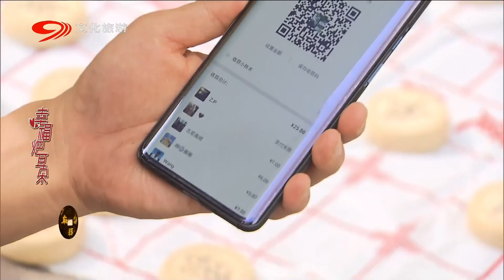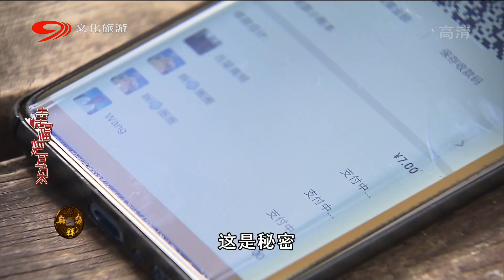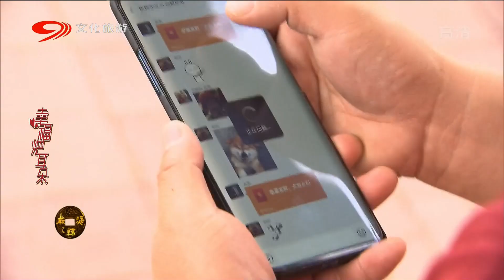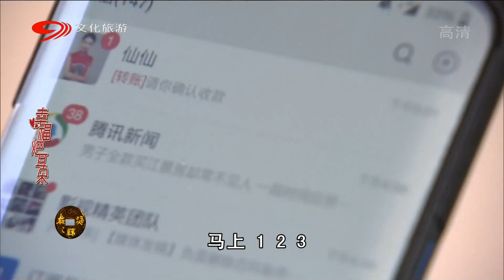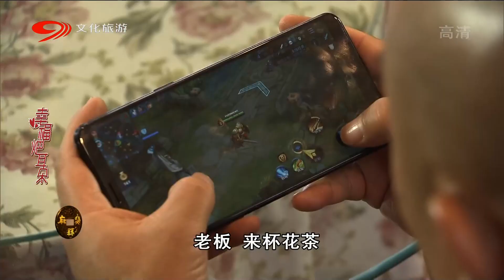爆笑方言剧《幸福耙耳朵之手机依赖症》第2集 霸道老爸没收手机 怨种兄弟欲哭无泪